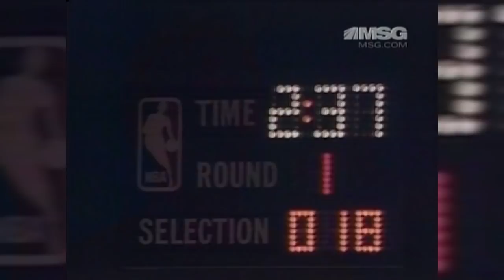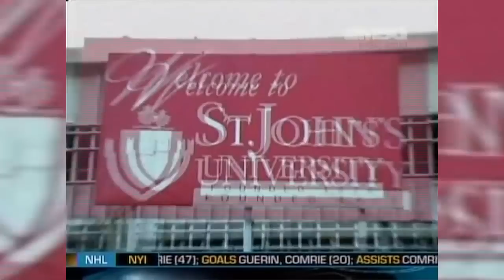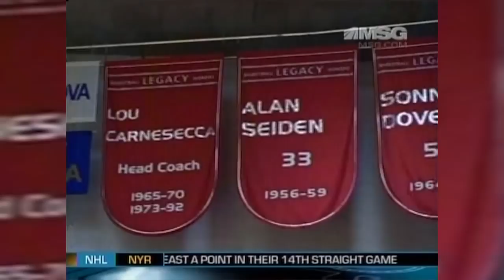Mark Jackson | Knick No.13 | 2008 MSG Documentary | The Next Coach Of The Lakers? 👀